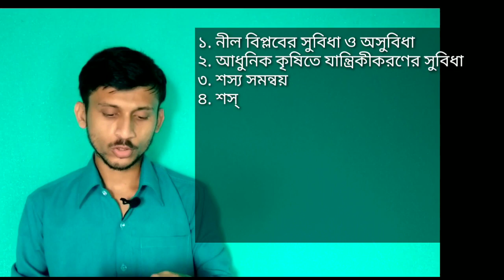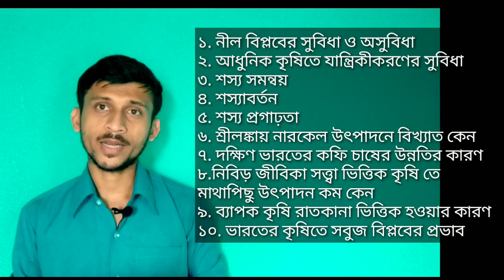কৃষি গুরুত্বপূর্ণ প্রশ্ন || উচ্চ মাধ্যমিক ভূগোল || Agriculture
আমার নতুন ফেসবুক গ্রুপে যোগদান করতে পারো এখানে ভূগোল বিষয়ে আলোচনা করা হবে -

ভিডিওটি ভালো লাগলে অবশ্যই লাইক শেয়ার করতে ভুলবে না ।।।